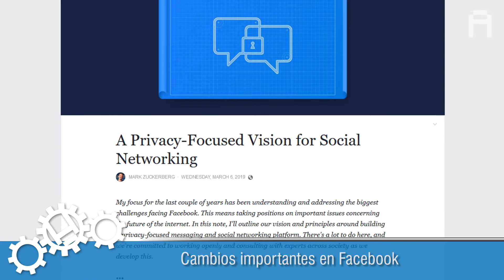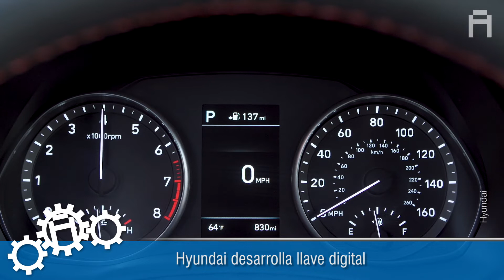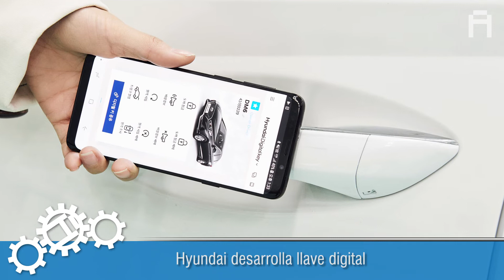Roboto News Semanal #006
nformate en minutos con Natalia Arralde y Miguel Ángel Dobrich.
Escuchá nuestro podcast en iTunes, SoundCloud y TuneIn (Dobcast)
Presenta: Antel, Avanzamos Juntos.